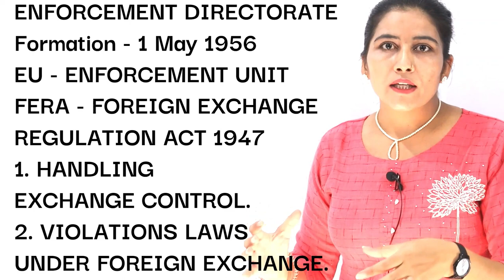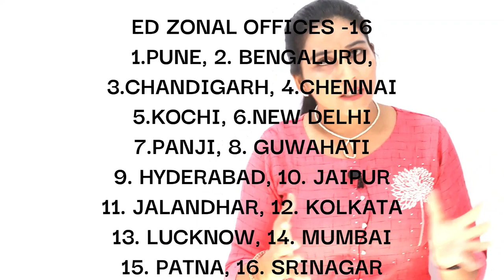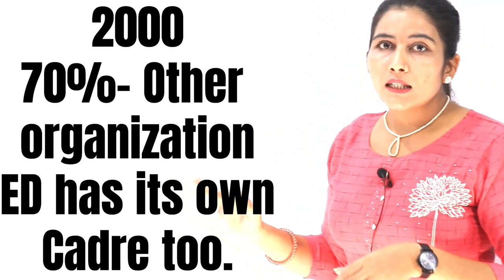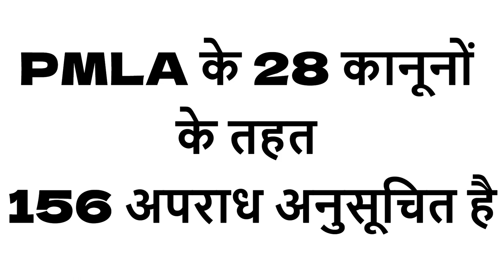ED क्या है | कैसे काम करती है। महत्वपूर्ण कानून FERA, FEMA, PMLA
ED क्या है ? ED कब बना | ED के कानून व अदालतें | ED में कितने अधिकारी | ED के लिए कौन जिम्मेवार ?
PMLA, FEMA , FEO 2018
strength of Officers in ED
ED headquarters
parental agency
finance ministry, ED director  sanjay mishra
Zonal -sub zonal offices
special court , ED raids
ED work and power

this is the best video of population composition with all details